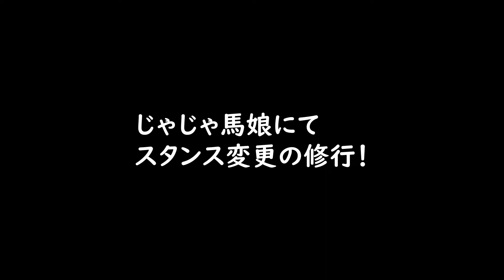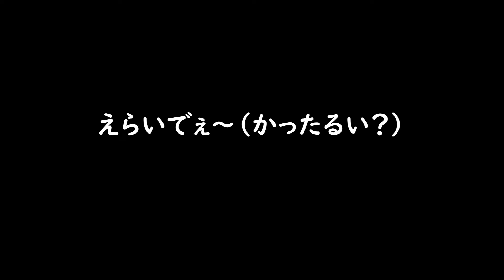【MAGNETO】のHANAちゃんはカリフォルニアから来たのでカリフォルニアガールズなのかしらん？ピンテールロングボードでのステップワークの練習なんですが、デイヴの歌声が脳裏に響いて♪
世代的に、私はビーチボーイズでは無くヴァンヘイレンなんで、デイヴなんですよねっ(;´∀｀)
MAGNETO HANA PINTAILに
WATERBORNのアダプターを装着したユルユル仕様なのであしからず。